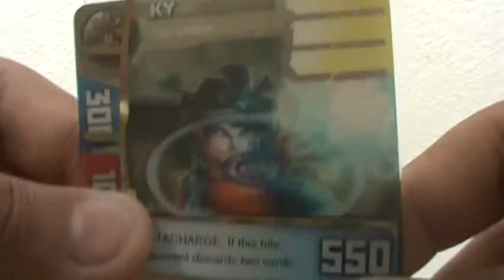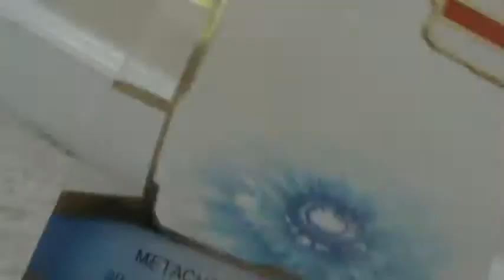card of the week!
mind boggle metacharge:if this hits an opponent discards two cards blue attack 4 kairu mid damage 550 power no blanks super rare